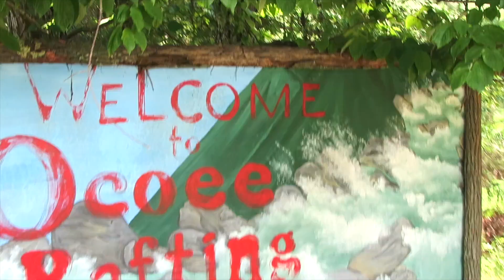The Best 4th of July Ever!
We went white water rafting for the 4th of July in Bryson City, North Carolina. Happy 4th!